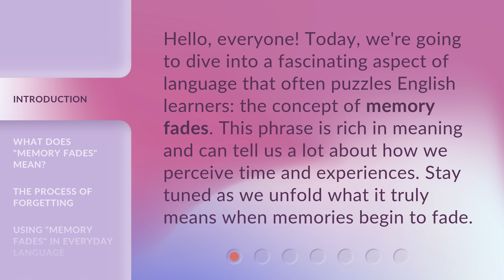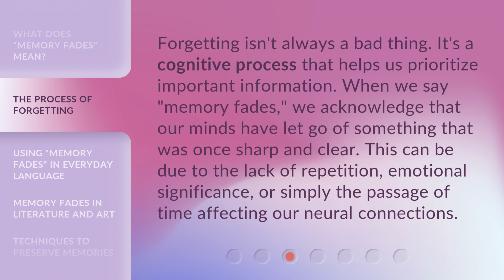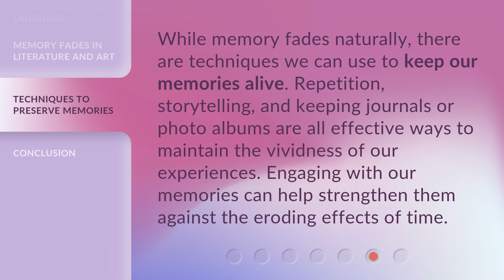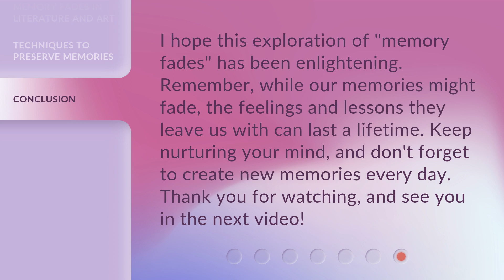Unraveling the Mysteries of Memory: "Memory Fades" Explained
Unraveling the Mysteries of Memory: 'Memory Fades' Explained • Discover the fascinating secrets behind memory fading and unravel the mysteries of how our memories evolve over time. Dive into the science of memory and explore the intriguing factors that contribute to the fading of our cherished recollections. Join us on this captivating journey as we unveil the hidden mechanisms that shape our ever-changing memory landscape.

00:00 • Introduction - Unraveling the Mysteries of Memory: "Memory Fades" Explained
00:33 • What Does "Memory Fades" Mean?
01:05 • The Process of Forgetting
01:32 • Using "Memory Fades" in Everyday Language
01:58 • Memory Fades in Literature and Art
02:22 • Techniques to Preserve Memories